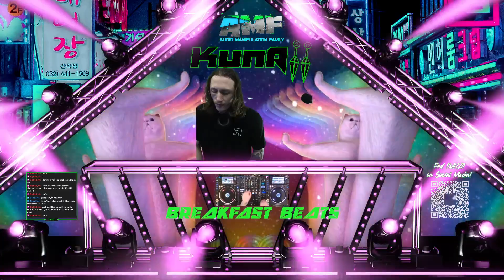BREAKFAST BEATS! w/ KUNAII & AMF(DJLEUCISTIC) | AUDIO MANIPULATION FAMILY! | !kunaii !amfmerch !dis